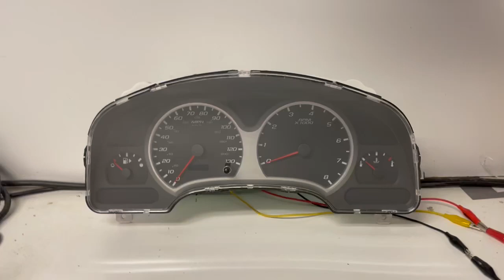2005-2006 CHEVY EQUINOX (10) USED DASHBOARD INSTRUMENT CLUSTER TEST